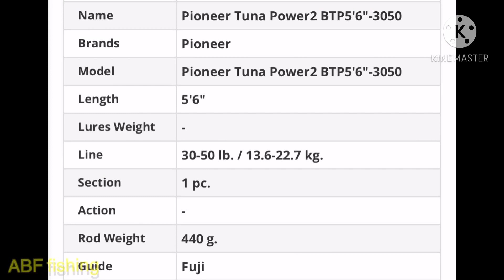23 കിലോ വരുന്ന കിംഗ്‌ഫിഷ്‌, ലൈവിട്ട്‌‌ പിടിച്ചു... Catching king fish with live bait, 23 kg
Location Al bahar fishing tools
RX89+C6 - Al Darbijaniyah - Ras al Khaimah